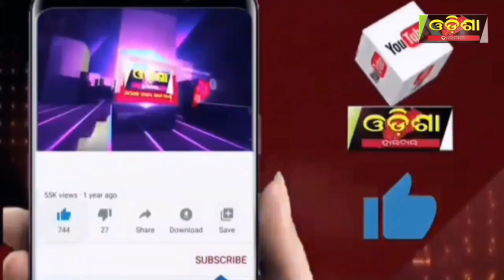ଭାଇ ପାଇଁ ରାକ୍ଷୀ ଟିଏ ||Odisha Halchal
ଭାଇ ପାଇଁ ରାକ୍ଷୀ ଟିଏ